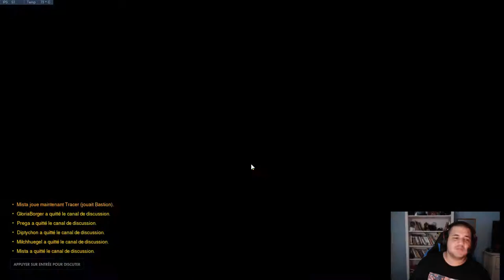LA NOUVELLE MAP DE PARIS SUR OVERWATCH PTR